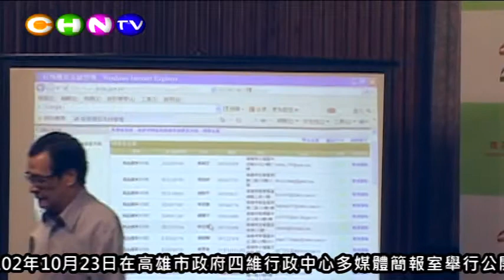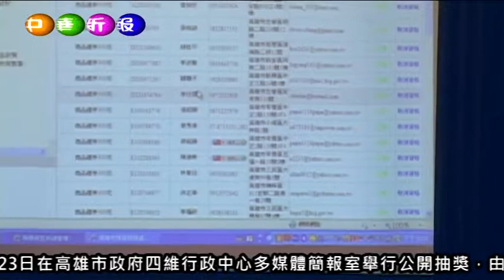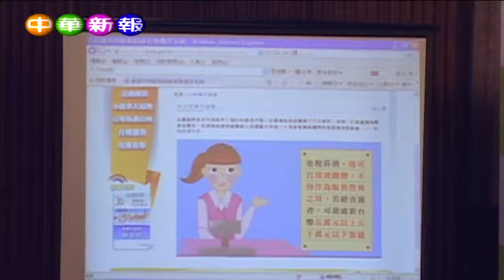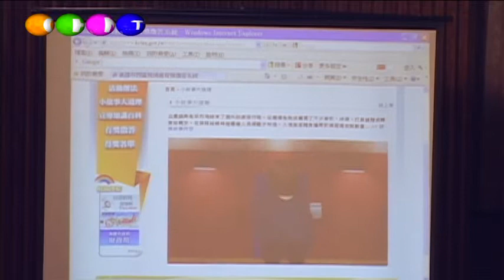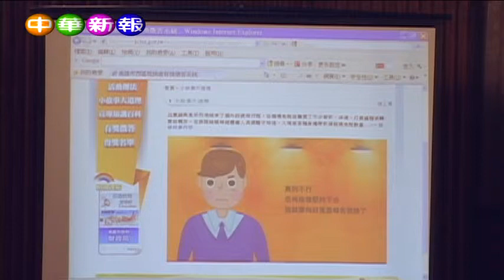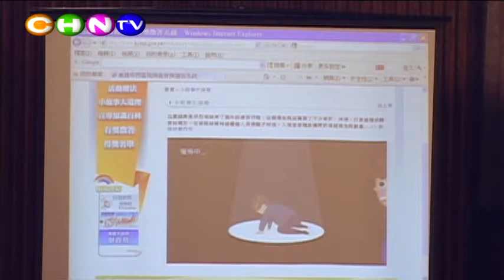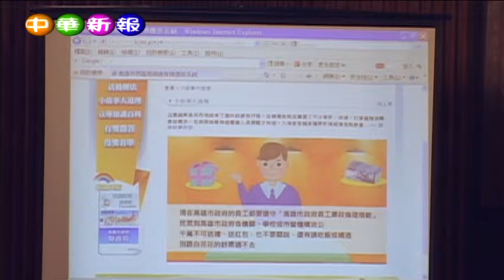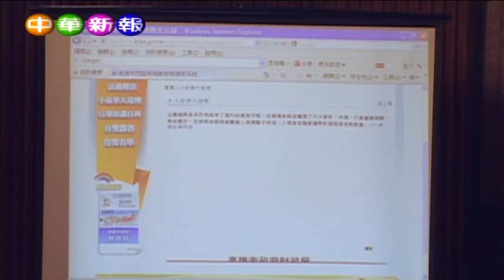高雄財政局為推廣菸酒法令、租稅及廉政宣導，特舉辦「全民串廉e起來」有獎徵答活動